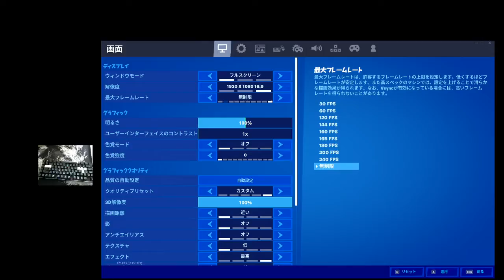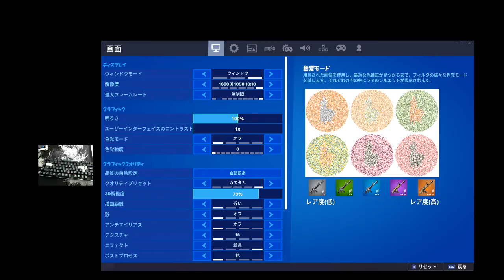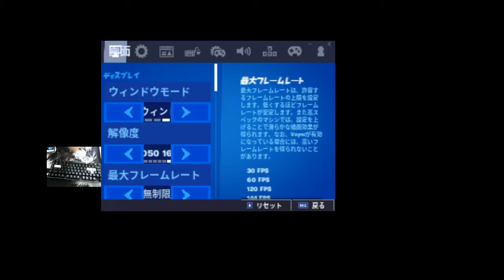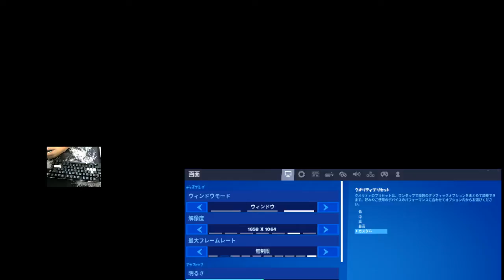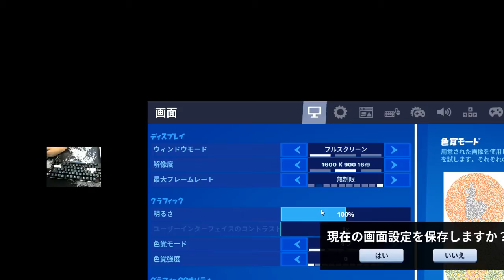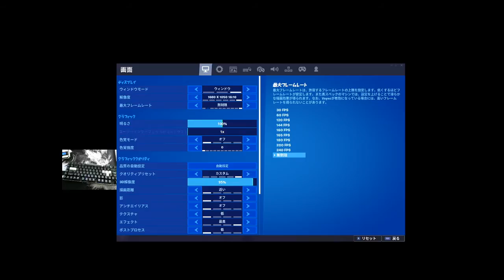rey horiguchi Live Stream